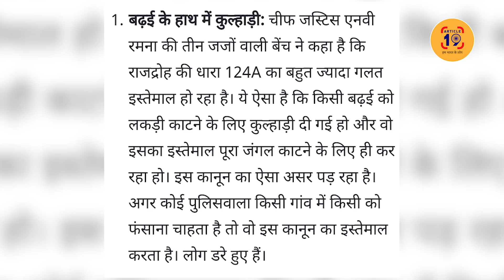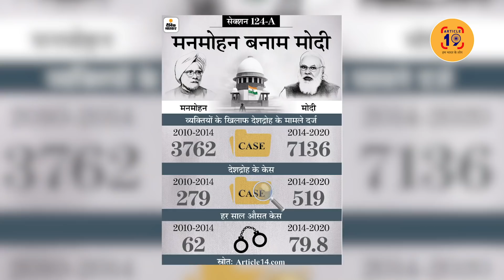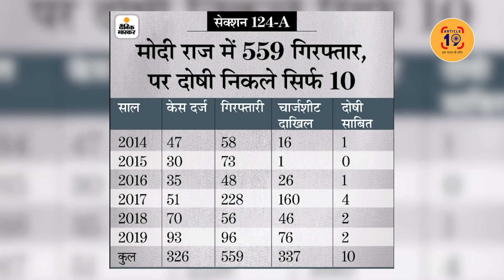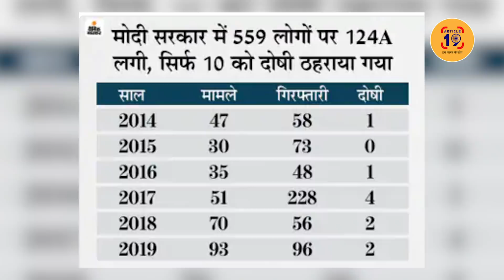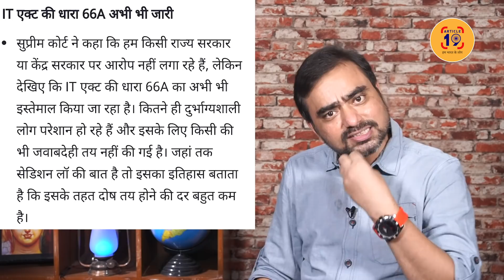"जिस कानून में गांधी-तिलक को जेल भेजा उसे खत्म क्यों नहीं करते" । Navin Kumar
सुप्रीम कोर्ट ने कहा लोगों को फंसाने के लिए धड़ल्ले से इस्तेमाल हो रहा है राजद्रोह का कानून। हैरानी की बात ये है कि साल दर साल जेल में रखने की छूट देने वाले इस कानून के गलत इस्तेमाल के लिए किसी की कोई जिम्मेदार नहीं। यह अभिव्यक्ति की आजादी को बहुत नुकसान पहुंचा रहा है।

फेसबुक @article19india,
ट्विटर @Article19B